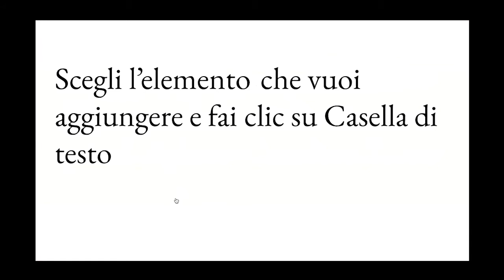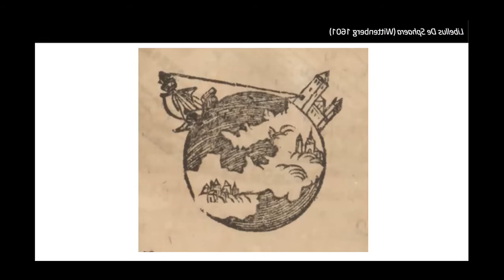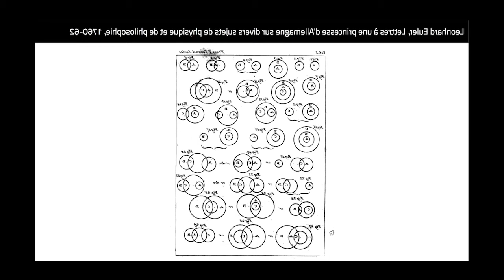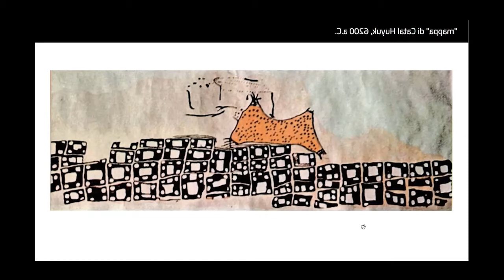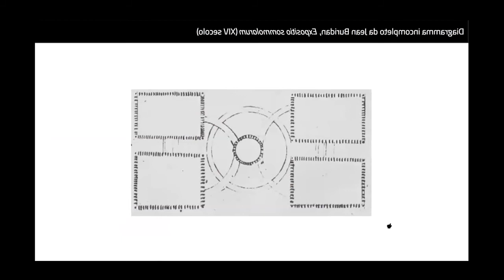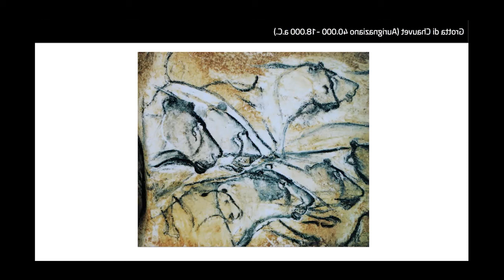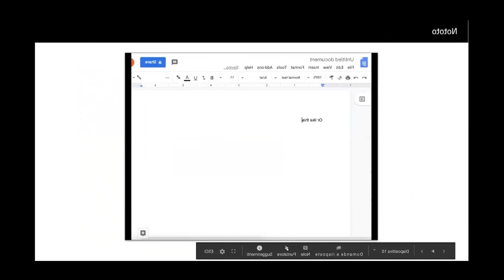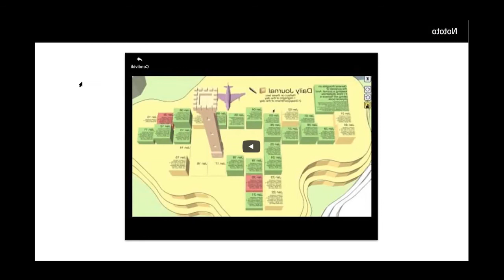Radio Babele Ep 07